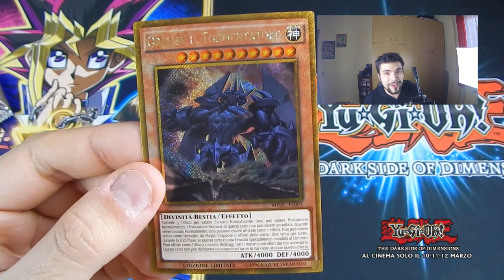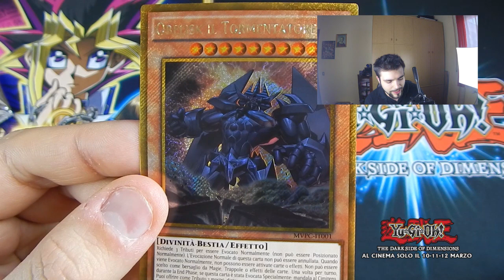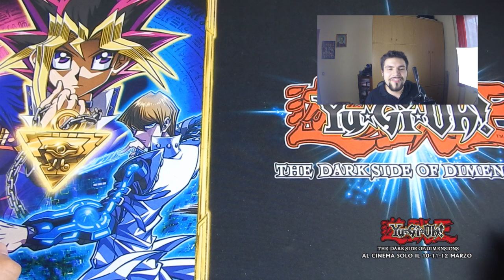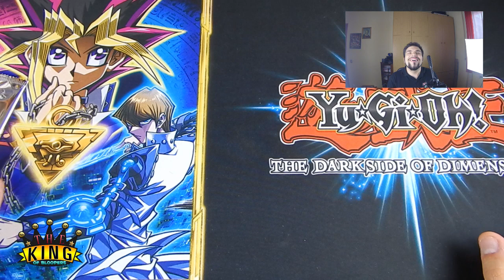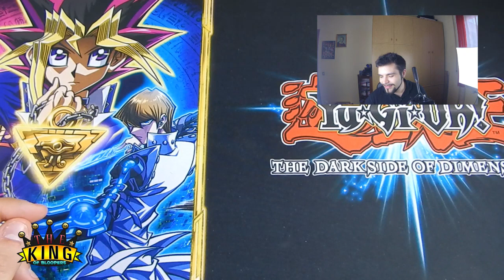Al telefono con Yugi il re dei giochi! + CARTA PROMO ESCLUSIVA DEL FILM Yugioh!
TKOG Speciale: Max Di Benedetto, doppiatore del mitico Yugi, ci ha aiutato a confezionare un simpatico video per promuovere il film! Inoltre, vi presentiamo la carta esclusiva RARA SEGRETA ORO che vi verrà consegnata nei cinema aderenti all'iniziativa! THE DARKSIDE OF DIMENSIONS è al cinema SOLO per questo weekend! Alla fine... i NOSTRI bloopers! :D

IL PORTALE ITALIANO DI Yu-Gi-Oh!
Pagina ufficiale Yu-Gi-Oh! TCG Italia